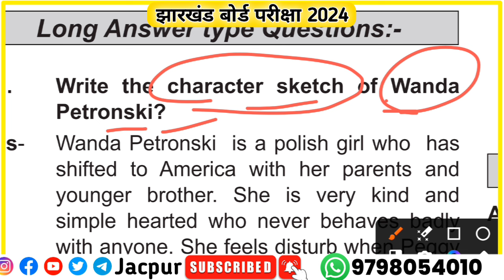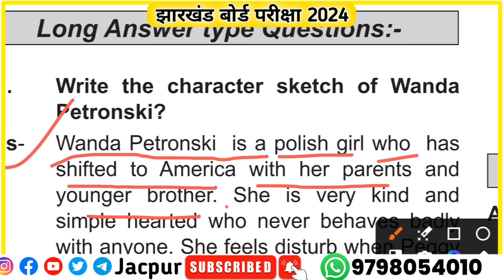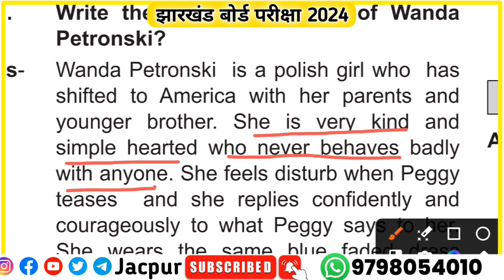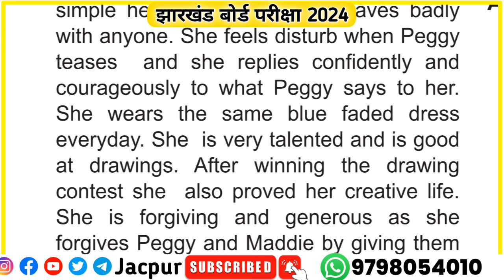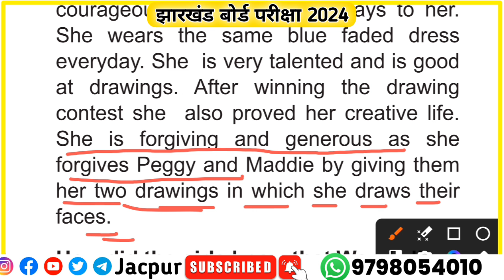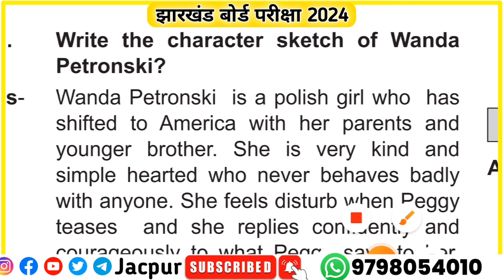🔥 Viral question of English 😲 | 5 नंबर पक्का करो 🎯 | Character sketch of Amanda | Class 10th English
Your quarries

jac board class 10th english weekly test questions paper
10th English model paper 2024
10th English subjective question answer
10th English weekly test question paper
Class 10 English weekly test
basic knowledge by bikas sir
HDS tutorial
jac board Class 10th model question paper 2024
26 February ka question paper
26 February ka original question paper
26 February ka English ka paper
26 February ko aane wala question answer
Class 10 English 26 February ka paper
jharkhand board Class 10th English
Class 10